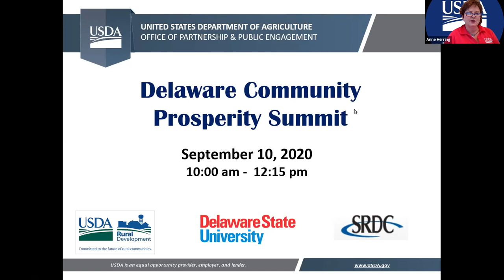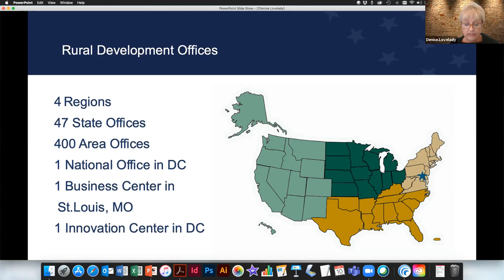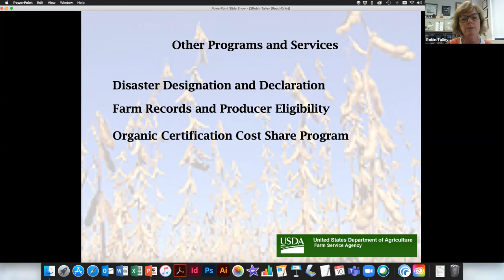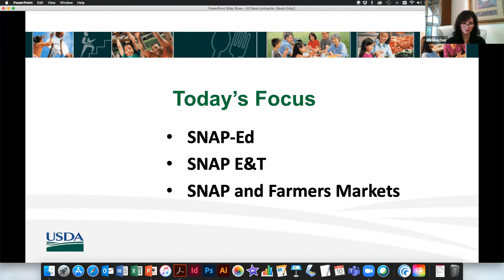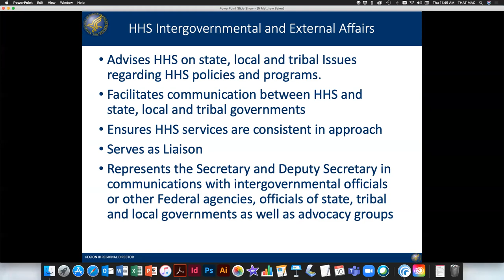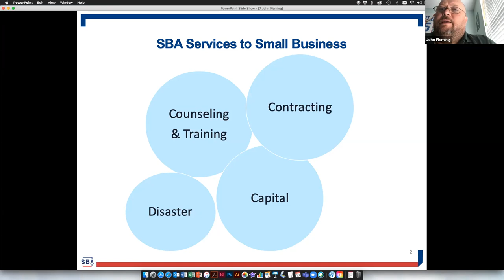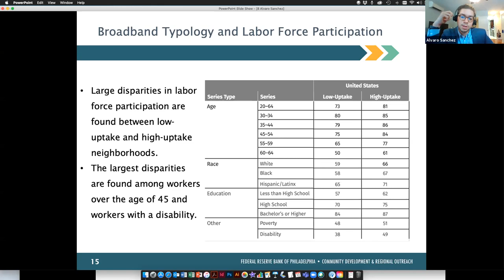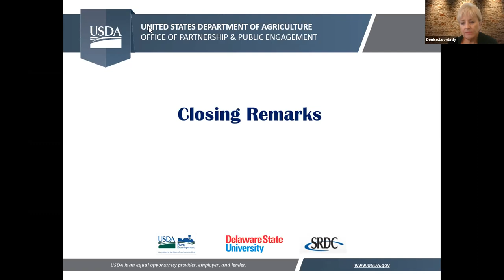Delaware Community Prosperity Summit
On September 10, the US Department of Agriculture Office of Partnership and Public Engagement (USDA-OPPE) hosted the first Delaware Community Prosperity Summit with co-hosts Delaware State University and the USDA Rural Development DE State Office.